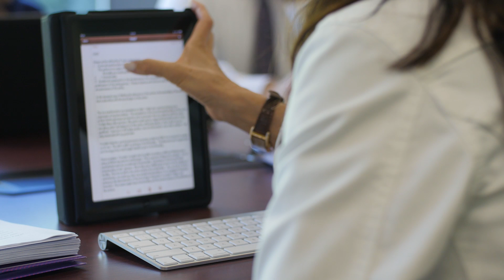Bioethics Institute at Loyola Marymount University - Graduate Program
An introduction to the Bioethics Institute at Loyola Marymount University. What is Bioethics? Why study Bioethics? Watch to learn more about the graduate program and visit lmu.edu/bioethics